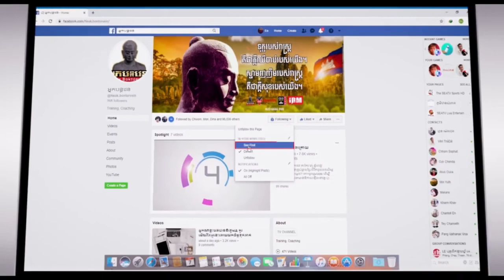បេក្ខជន ឈុន សុវណ្ណរ៉ា